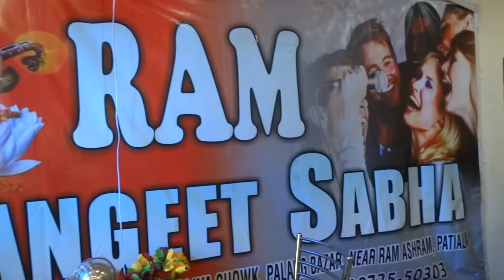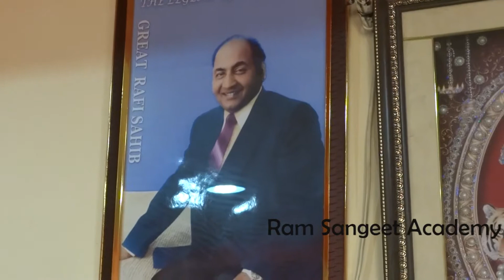Ram Sangeet Sabha and Ram Sangeet Academy Patiala